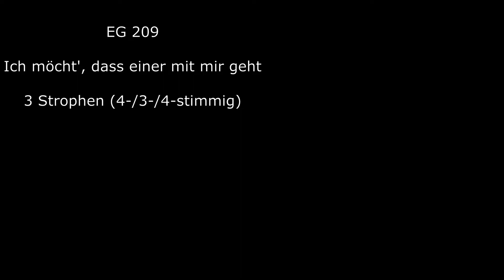EG 209 - Ich möcht', dass einer mit mir geht (Orgelsätze mit Liedtext)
Mehr Lieder aus dem EG jeden Dienstag und Donnerstag!!
Neue Pop-Cover oder Filmmusik jeden Mittwoch und Samstag!!!

Recorded: Evangelische Kirche in Weinsheim
Setup: Nikon D3200, Zoom H2N, Samsung Galaxy S8

Every Tuesday & Thursday a new song from the protestant singing book ("EG").
Every Wednesday and Saturday a new pop organ cover on this channel!!

Songtext (translation):

1. i want someone to go with me,
who knows life, who understands me,
who can guide me at all times.
I want someone to go with me.

2. I wait for someone to go with me,
who stands by me even in the hard times,
who will stand by me in the dark hours.
I am waiting for someone to go with me.

3. it means that one goes with me,
It means that one goes with me.

4. they call him the Lord Christ
who has passed through death;
He will see me through sorrows and joys.
I want him to go with me too.